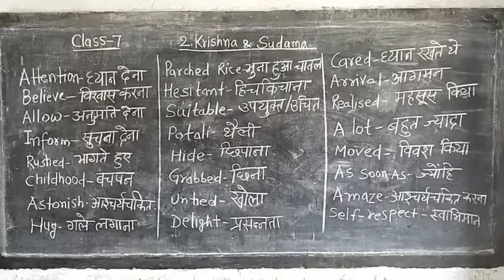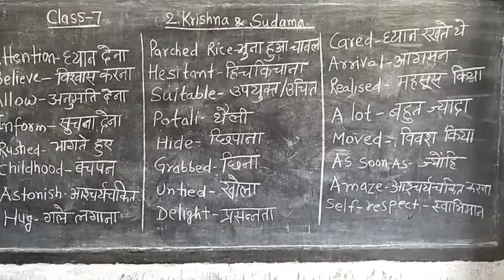ms mashisari Krishna and sudama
class 7
krishna and sudama